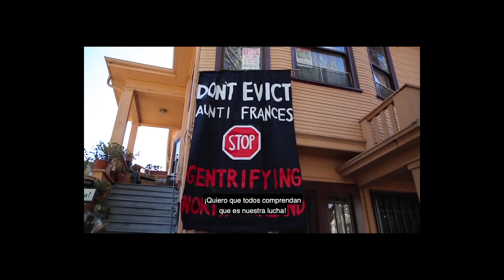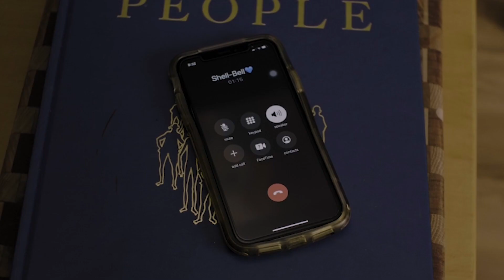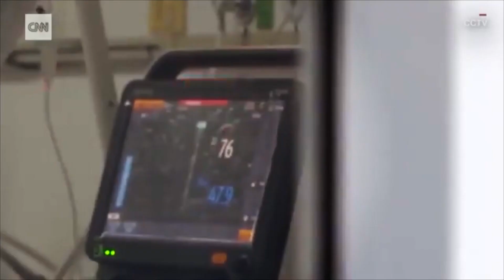Social Change Atlanta - Octobber 23rd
Join us this Sunday October 23rd at Zucot Gallery for the 2022 Change Fest.